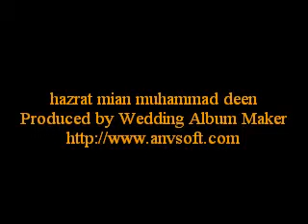Mohammed Ali Faridi Qawwal